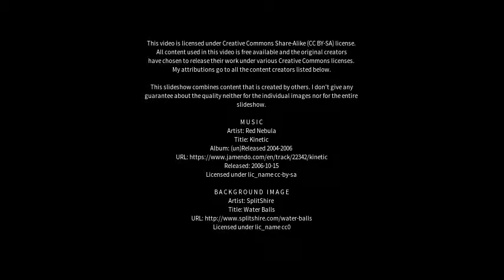Best places to visit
Best places to visit - Gundy (Australia) Best places to visit - Slideshows from all over the world - City trips, nature pictures, etc.